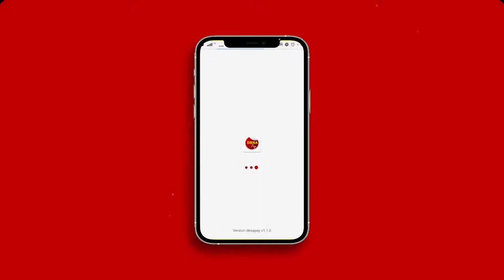Pemerintah Desa Tanggungan, Kecamatan Gudo, Gotong Royong Normalisasi Saluran Drainase Lewat Program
Pemerintah Desa Tanggungan, Kecamatan Gudo, Gotong Royong Normalisasi Saluran Drainase Lewat Program PKTD

Pemerintah Desa Tanggungan lakukan peningkatan ekonomi warga lewat pelaksanaan Padat Karya Tunai Desa atau PKTD yang bersumber dari anggaran Dana Desa dengan melakukan normalisasi saluran drainase Dusun Kemuning dengan total panjang 600 meter.

Kegiatan ini dilakukan secara gotong royong oleh 23 warga Desa terdampak Covid-19 dengan memakan anggaran sebesar 25 juta Rupiah. Rencananya pengerjaan normalisasi drainase ini akan selesai dalam 2 minggu kedepan.

Kepala Desa Tanggungan, Mohammad Qosim berharap dengan adanya kegiatan PKTD ini dapat menguragi dampak banjir ketika musim penghujan datang, selain itu normalisasi saluran drainase ini juga dapat bermanfaat mengairi 30 Hektare sawah pertanian warga.

Pengisi Suara : Krisdayanti Aramba